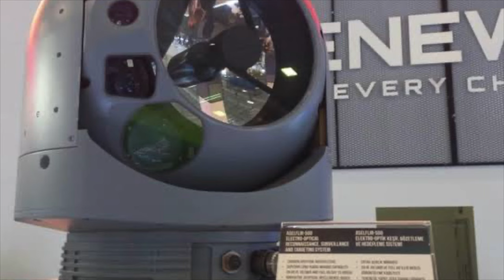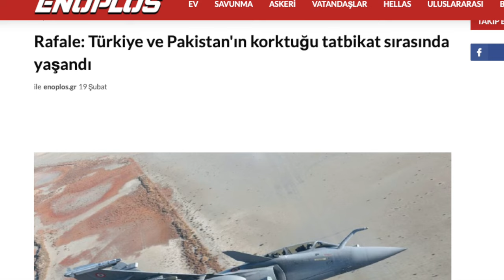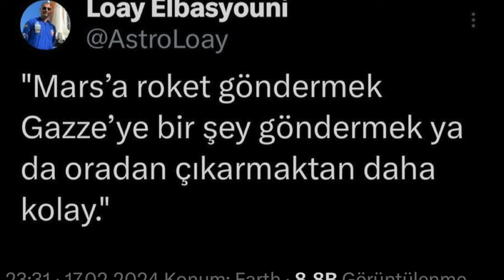ASELSAN'DAN KANADA'YA FÜZE DEĞİL, NÜKLEER BOMBA GELDİ !! :D @KagannKB SAVUNMA SANAYİ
ASELSAN Genel Müdürü Ahmet Akyol, Kanada’nın Türkiye’ye uyguladığı ambargoyu kaldırmasını ve yerli İHA kameralarında gelinen son aşamayı değerlendirdi.

00:00 KONU BAŞLIKLARI
00:24 ASELSAN
03:54 RAFALE
07:57 SOSYAL MEDYA